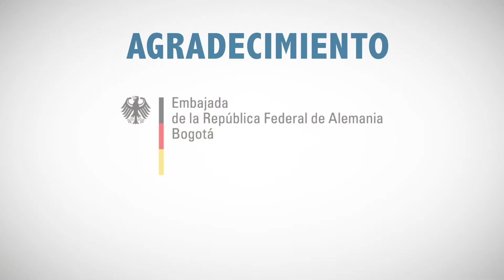Gabriela se toma el poder como Embajadora de Alemania por un día.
Gabriela de Tumaco - Nariño, se toma el poder de la Embajada de Alemania  en conmemoración del Día Internacional de la Niña.
Fundación PLAN